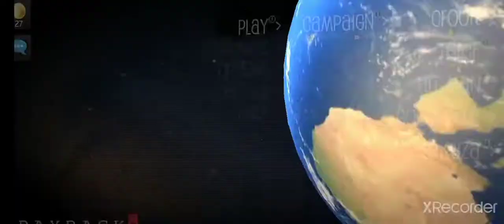Payback 2 ,crook all misson full gameplay.